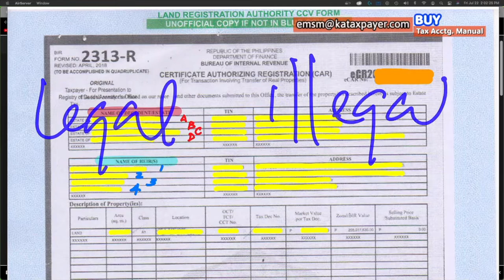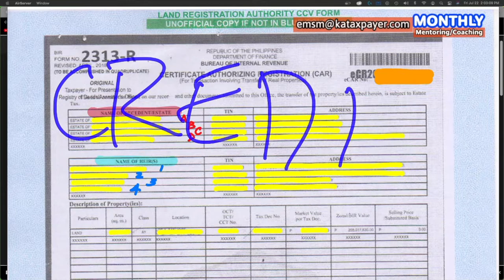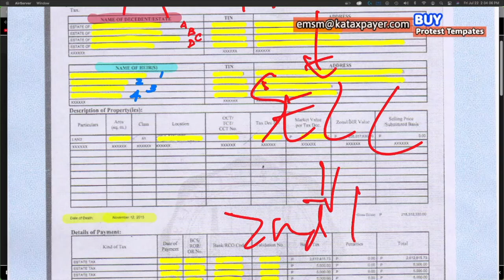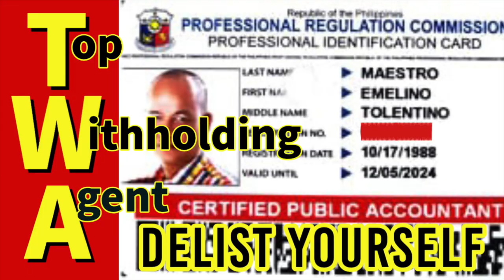Tips and Techniques of Land grabbers in the Philippines